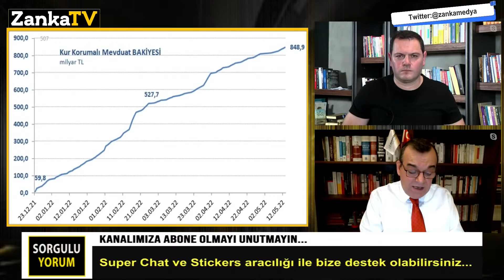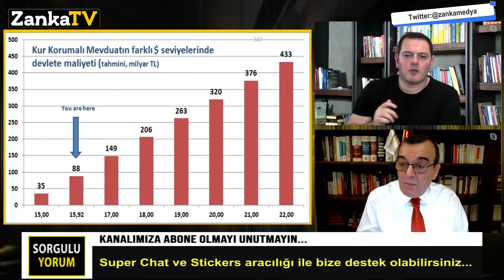DOLAR 17 TL'Yİ KIRINCA YAŞANACAKLAR! KUR ŞOKU ÖNLEM PAKETİ! ENFLASYONA ENDEKSLİ TAHVİL! SÜPER BONO!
Zanka TV Genel Yayın Yönetmeni Ferit Atay soruyor, Demokratik Değişim Hareketi Sözcüsü Rubil Gökdemir cevaplıyor.
“Süper Bono Geliyor” Söylentisi Bile Dolar/TL’de Volatilite Yaratmaya Yetti!

Enflasyona endeksli bono projesi yine yoksulun cebindeki parayı alacak
Hükümet KKM ile tutamadığı dolar ve enflasyona karşı şimdi de enflasyona endeksli bono çıkarmaya hazırlanıyor. Bononun finans sistemini bozacağı, enflasyonu ise daha da katılaştıracağı belirtiliyor.

Temmuz'da zam geliyor! Enflasyon patlaması bizi sarmala sokuyor!
Para basmak çözüm olacak mı?
Süper bono ya da Enflasyon korumalı tahvil gibi yöntemler ile dolar tl kuruna nasıl müdahale edilir?
Dış piyasalar ABD Dolarına nasıl müdahale etti?
Merkez Bankası dolar planı!
Dolar kuru KKM yatırımcıları için baskılanıyor mu?

KONUT KREDİSİ 2022: 10 yıl vadeli yüzde 0,99 faizli konut kredisi başvuru şartları neler? İlk defa konut sahibi olma ve altınları bozdurma detayı.

Merkez Bankası doların artışını nasıl engelleyecek? Faiz yükseltme kararı gelecek mi?

TÜİK nisan ayı enflasyon verisini paylaştı. Enflasyon, yıllık yüzde 69,97, aylık yüzde 7, 25 oldu.

IMF'nin Türkiye ekonomisi raporu piyasalarda tedirginlik yarattı!
Hükümetin dolar tl politikası perde arkası!
Merkez Bankası faiz kararı perde arkası!
Son enflasyon oranları ile Türkiye'yi ne bekliyor?
Dolar kuru ve altın fiyatları için kritik süreç başladı!
Merkez Bankası rezervleri erimeye devam ediyor!
Kur korumalı mevduat hesabı vadesi ne zaman doluyor?
KKM üzerinden dolar tl hesabı yapılır mı?
Borsalar üzerinden dolar ve altın fiyatları gerçeklerini açıklıyoruz!
Hükümetin dolara müdahale planı!
Dolar 20 TL şoku mu geliyor?
Dolara müdahale mi yapılıyor?
Bankadaki hesaplarımız tehlikede mi? Sermaye kontrolü gelir mi?
Döviz hesapları güvende mi?
Dolarda kritik tarihi açıkladı!
Erdoğan zor durumda! Ekonomi politikaları çöküyor!
Kur korumalı mevduat sonrası Süper Bono çare olacak mı?
Dolar kuru şoku hem devleti hem de vatandaşı tedirgin ediyor!
Hükümetin döviz arayışı devam ediyor!
Kur korumalı TL mevduat hesabı gerçekleri! Yurtdışında yaşayan vatandaşları için büyük tehlike!
Türkiye'de enerji krizi büyüyor! Merkez Bankası’nın BOTAŞ’a döviz satışında yeni rekor!
Rusya Devlet Başkanı Putin ruble üzerinden ne amaçlıyor?

Erdoğan dolar kuru için ne planlıyor? Merkez Bankası son hamlesi ne olacak?
Enflasyon verileri dolar TL'yi nasıl etkileyecek?
Dünyanın en büyük varlık fonundan kalıcı enflasyon uyarısı!

Borsa İstanbul'da neler oluyor?
2022'de neler olacak? Dolar yıl sonu nereye gidecek?
Dolar ne kadar artacak?

Bu programda yatırım tavsiyesi yapılmamaktadır!